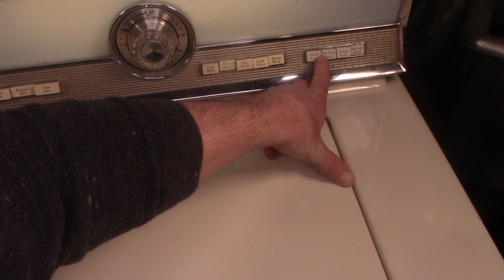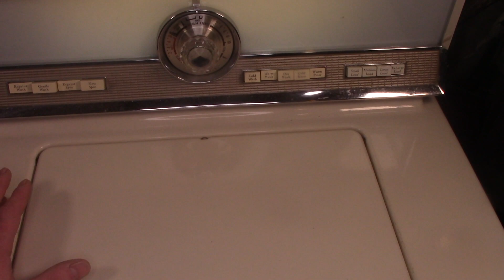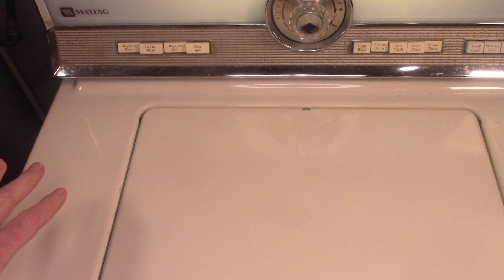Full Wash: RESTORED 1978 Maytag Washer Work Pants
Watch me wash a load of work pants in this RESTORED Maytag Washer. Probably one of the most restored machines to leave my shop.

Try my favorite detergents: